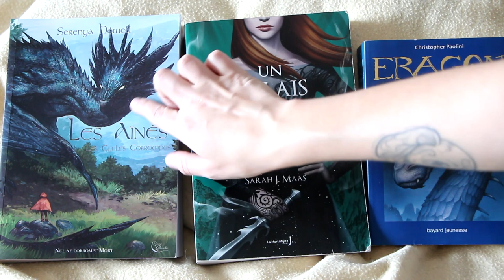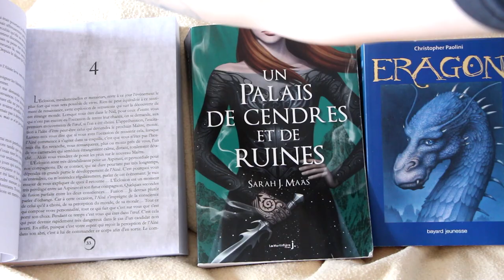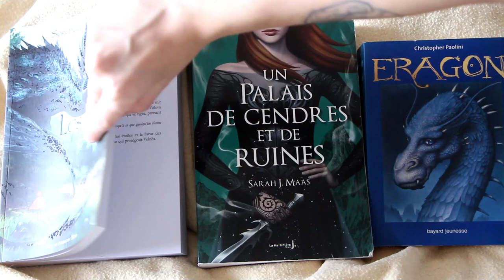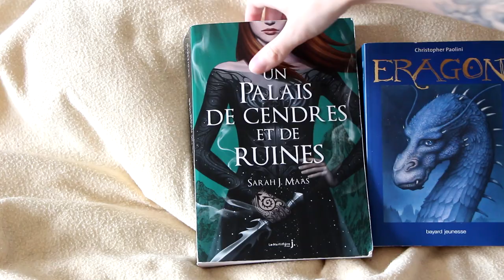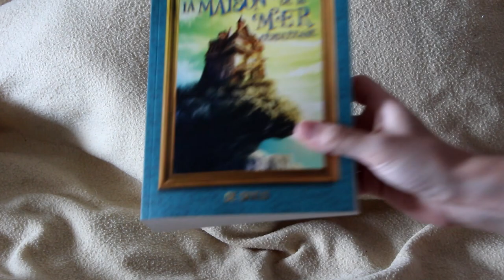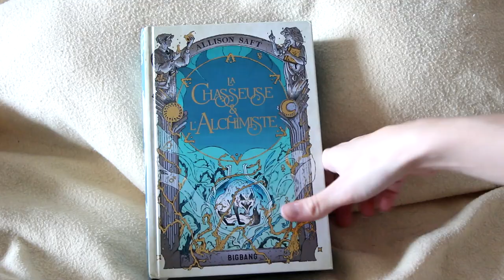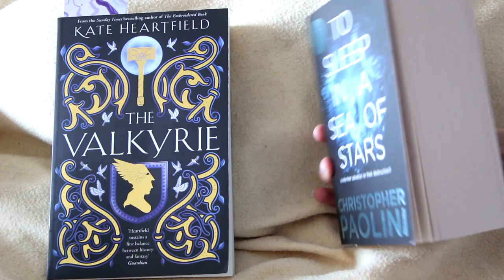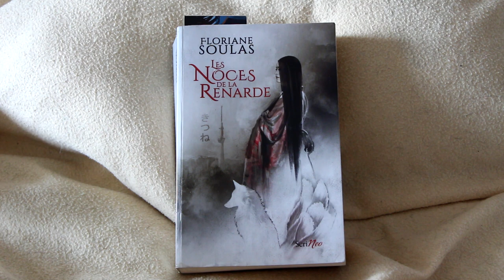Point Lecture & Book Haul (tout en un) | Fantasy & Romance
→ Point lecture, book haul et lectures en cours pour cette vidéo trois en un ! De la fantasy, de la romance et même des mangas puis on discute.

Les bouquins mentionnés dans la vidéo :
- Les Aînés (tome 1), de Serenya Howell
- Un Palais de Cendres et de Ruines (tome 3), de Sarah J. Maas
- Eragon (tome 1), de Christopher Paolini

Dans le book haul :
- Le Passeur, de Lois Lowry
- Lady Helen, d'Alison Goodman
- La Maison au milieu de la mer céruléenne, de TJ Klune
- La Faucheuse (tome 3), de Neal Shusterman
- Et l'imagination prend feu, de Christelle Dabos
- The Handmaid's Tale, de Margaret Atwood
- La Chasseuse et l'Alchimiste, d'Allison Saft
- Nekogahara (tome 2&3), de Hiroyuki Takei
- To Sleep in a Sea of Stars, de Christopher Paolini
- The Valkyrie, de Kate Heartfield